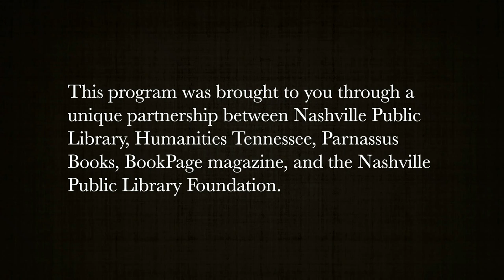Salon@615 with Walter Isaacson and Evan Thomas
Join us as we welcome Walter Isaacson and Evan Thomas to Nashville as they are honored with the Nashville Public Library Literary Award. Isaacson and Thomas, co-authors of The Wise Men, are two of the preeminent historians of our time. Their conversation on the morning of the Literary Award Gala will highlight creativity, history and innovation that is prevalent throughout both their bodies of work.